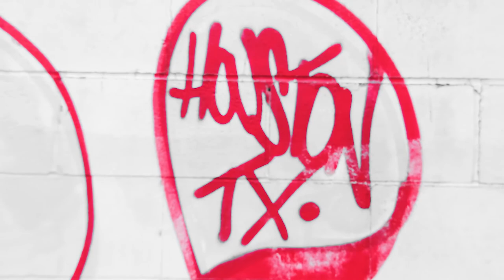Thrash Gang - "AHHH" (Official Video)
Produced & directed by JR Nova @jrnovaykg